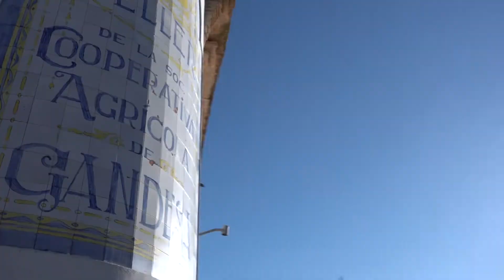Perill a les explotacions de raïm de la Terra Alta si es baixa el preu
Alguns dels principals compradors de raïm van anunciar que baixaran els preus. Tot i que això afectaria els cellers pertanyents a la DO Catalunya, des d'Unió de Pagesos a la Terra Alta consideren que una baixada del preu del raïm a la verema no seria justificable, i posaria en perill la viabilitat de moltes explotacions.